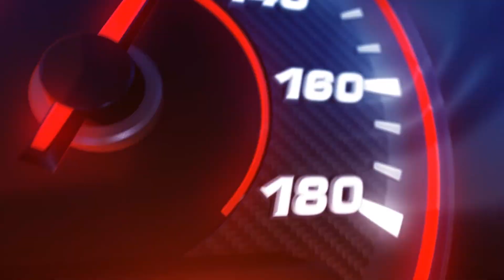Ралли ВЫБОРГ 2023. Захватывающий финал сезона.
День "жестянщика" в этом году настал неожиданно рано, но для тех экипажей ралли ВЫБОРГ 2023, которые досрочно закончили самую сложную гонку, с самыми закрученными трехмерными дорогами.
 Погода сделала свое "мокрое" дело.
В этом ролике собрано то, что удалось подсмотреть на спецучастках. Только драйв и адреналин.
А видос с мыслями в слух и небольшие подробности смотрите по ссылке.

Фото на обложке: AUTOSPORTMEDIA